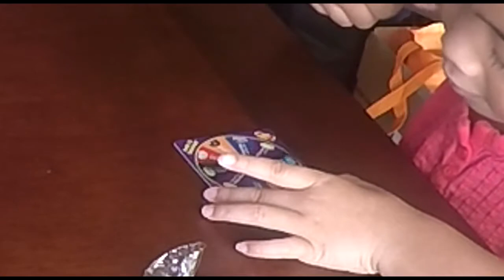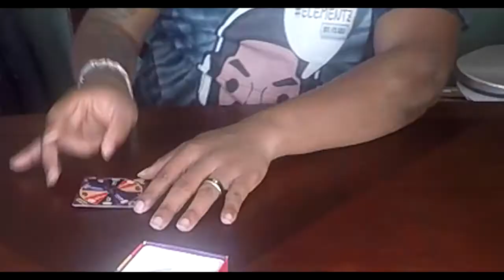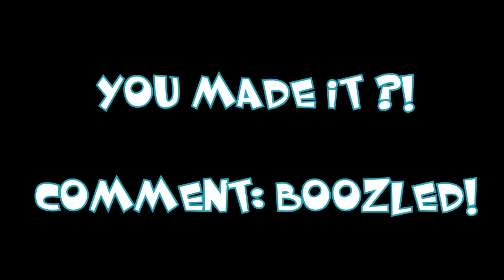Family Bean Boozled Challenge!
Elementz in this video my family and I partake in the Bean Boozled challenge. A Challenge in which you have different flavored jelly beans created to give you joy or just annoy! We had lots of fun making the video and would love to do more family videos with your support. Share, express your feelings with a like or dislike because everything counts and helps. Much appreciated. ~T1C3

Those who qualify have a chance to work with the TGNArmy & I!